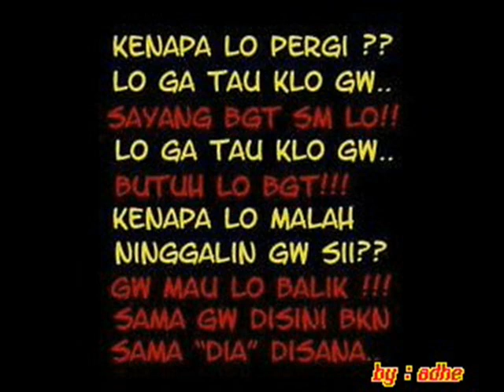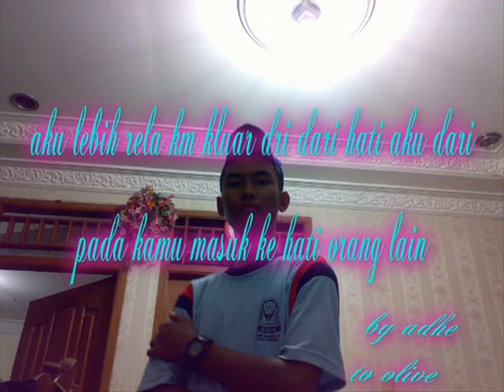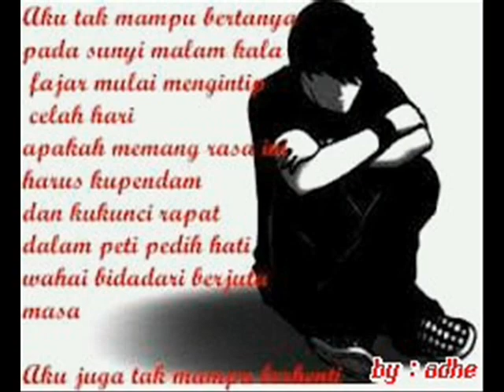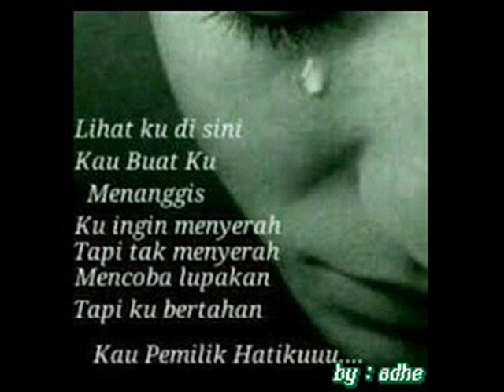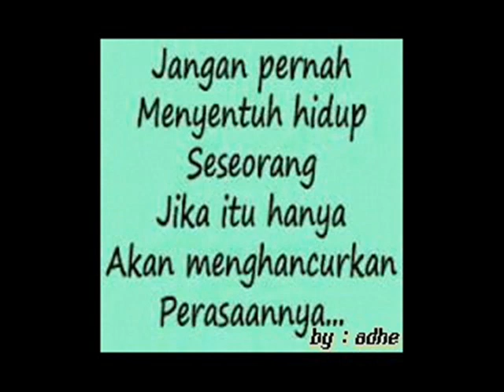my diary ( by adhe nurhidayat )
tntang gw and yg lain gan .